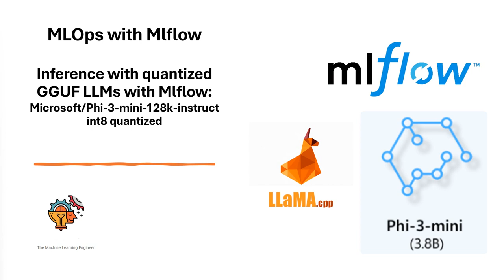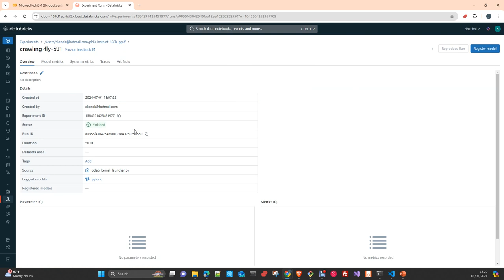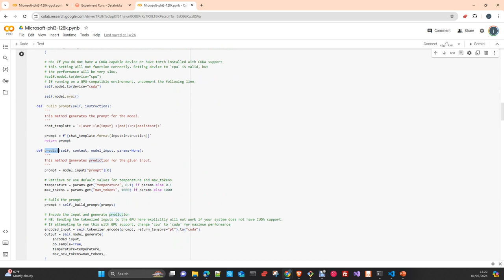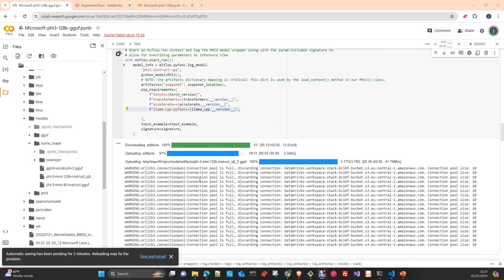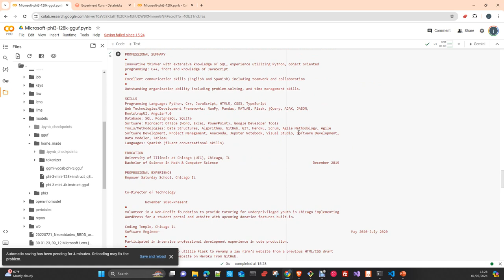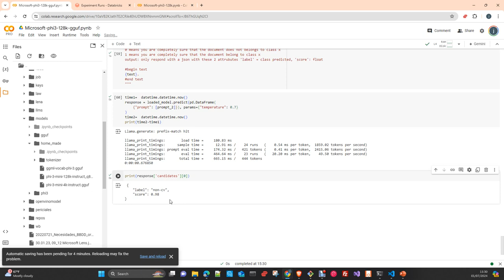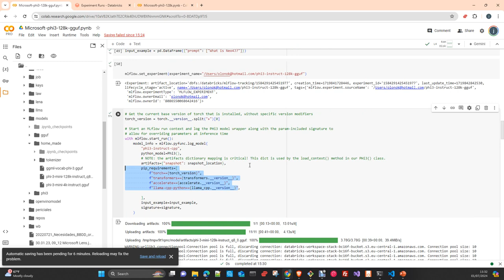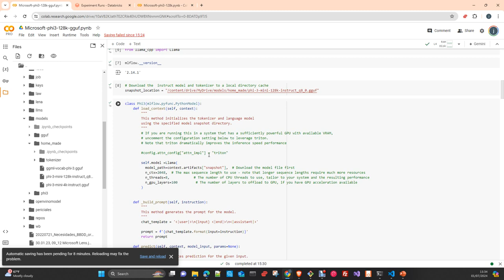MLOPS MLFlow :Salvar y cargar Microsoft Phi3 mini 128k en GGUF MLflow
En este video vamos a salvar un modelo Phi3 128 k en formato GGUF int8 en MLflow y luego cargarlo para hacer inferencia en otro entorno t
Notebooks
MLFLow quantizaed bfloat16